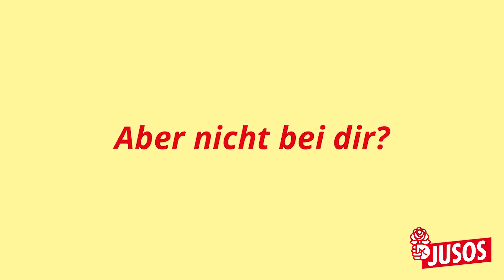Game of Thrones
Stark! Endlich die neue Staffel Game of Thrones streamen... oder? gerechtist, wenn in unsere Zukunft investiert wird.